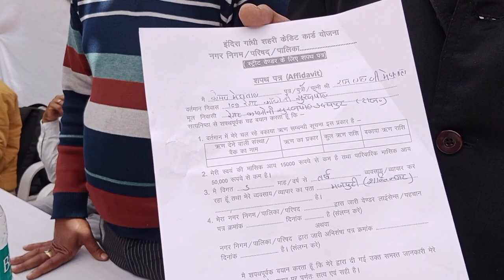इंदिरा गांधी क्रेडिट योजना के अंतर्गत 50000 का लोन मे नया काम शुरू करूंगी।